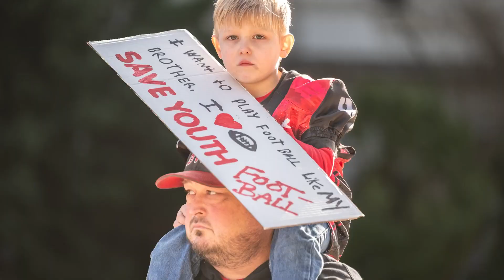California Bill Wanted To Ban Youth Tackle Football And Families Are Protesting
Jakobi Ward, who plays for the Del Campo Jr. Cougars youth football team in Carmichael, talks on Jan. 17, 2024, about how much he enjoys the sport at protest and press conference about a bill that would prohibit youths age 12 and under from playing the game.

VIDEO: Hector Amezcua